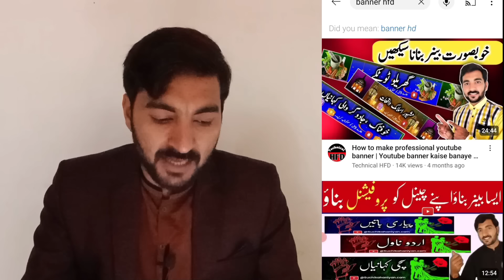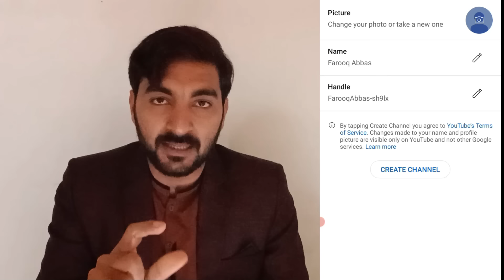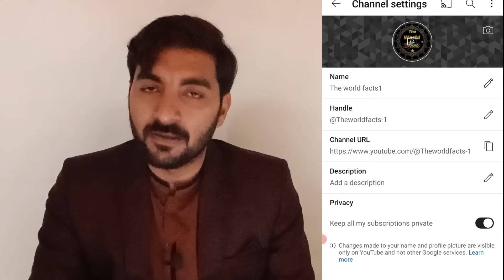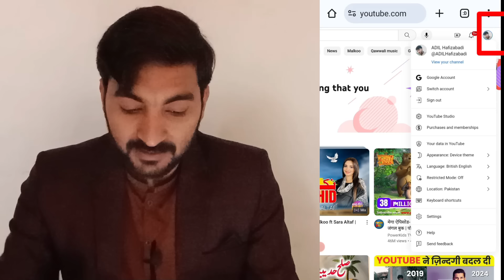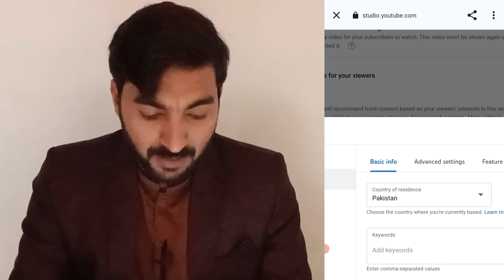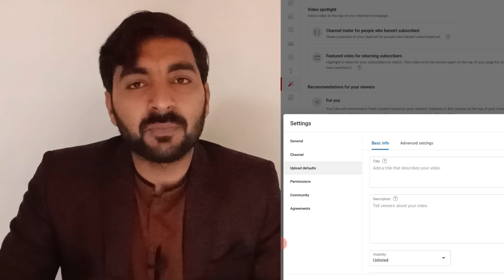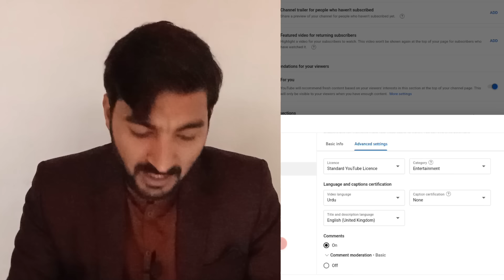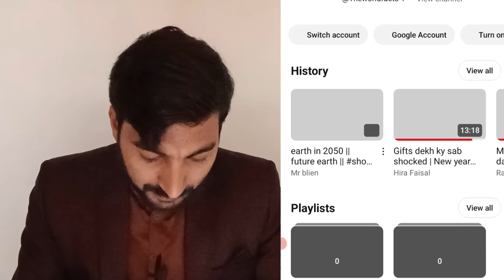Youtube Channel Kaise Banaye | youtubechannel kaise banaen 2024 | how to create ayoutube channel🔥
Youtube Channel Kaise Banaye | youtube
channel kaise banaen 2024 | how to create a

youtuDe channei Kaise Danaen
spreading gyan